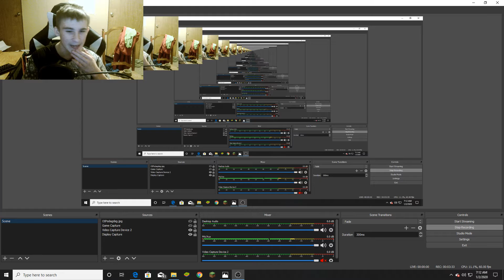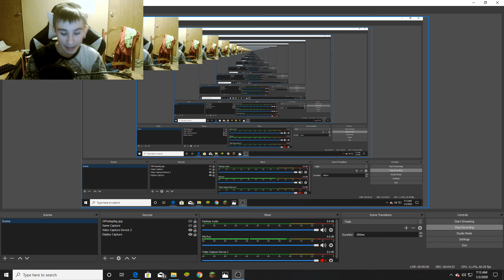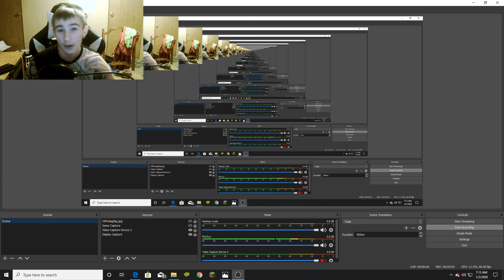Fortnite Fix Your Game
today I rant on Fornite basically I tried to get back into the game and couldn't and here is one of the many problems I had which still confuses me and I don't understand how fortnite is failing so badly but just wanted a vid out so said F it.